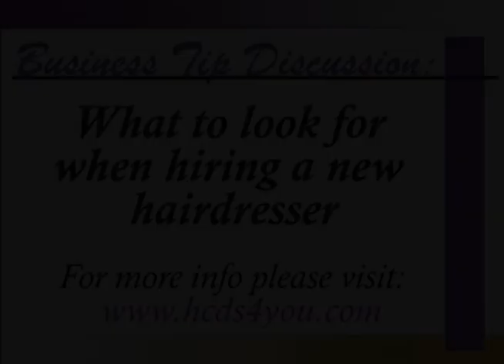HOW TO Hire the Right Hairdresser to Create a Successful Salon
Jon discusses some helpful tips on what to look for when hiring a new hairdresser.

and follow Jon's blog, facebook, twitter, and linked in